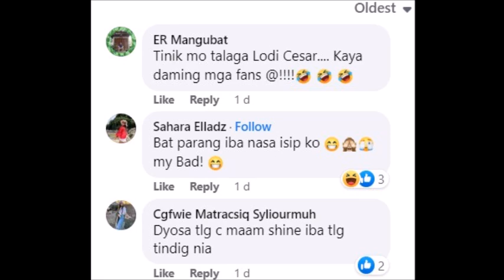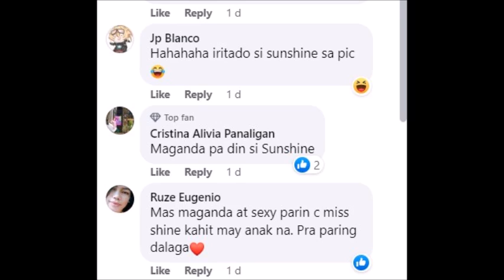SUNSHINE CRUZ AT CEZAR MONTANO PINAKILIG ANG NETIZEN KATH ANGELES DAPAT DAW BANG MAG ALALA